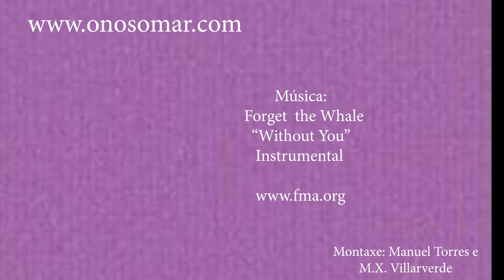Mari mariscadora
Entrevista Mari, mariscadora en Noia, Día da Muller traballadora, alumnado 1 Bach relixion